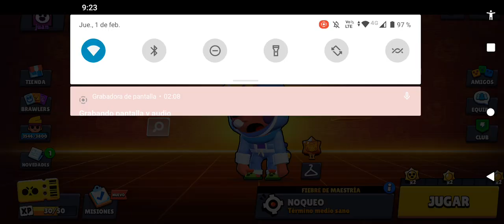Me compro a Spike señor oscuro🌌☄️